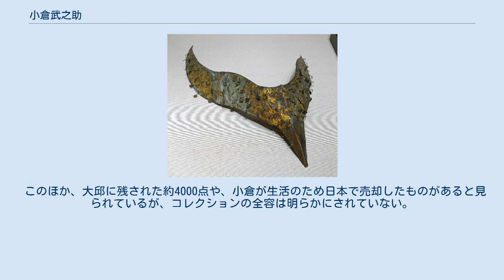小倉武之助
小倉 武之助（おぐら たけのすけ、明治3年8月12日（1870年9月7日） - 1964年（昭和39年）12月26日）は、明治時代から昭和時代にかけて朝鮮で活動した実業家、美術品収集家。
 千葉県成田市出身。
父親の小倉良則は北総英漢義塾を創立後、1894年から衆議院議員を２期務め、成田鉄道、成田銀行を設立した実業家。
東京帝国大学卒業後、日本郵船に入社。
のち京釜鉄道に入社し、1904年朝鮮に渡った。
給料を元手に土地を買い、地価上昇で巨利を得て、大邱の資産家として電気事業に進出する準備を始めた。
1905年2月京釜鉄道を退社。
 1909年、地元資産家と共同で電気事業を出願し、朝鮮総督府より許可を得て大邱市電気会社を設立、株式の過半を出資していたため社長に就任した。
同社は1913年1月1日に従業員12人・需要戸数322戸で開業したが、小倉は1918年に会寧電気を設立し、同年咸興電気を合併、1920年には光州電気を合併と事業規模を拡大し、1937年には16の発電所と2016kmの送電線を有するまでに発展させた。
 また、1922年ないし1923年頃より朝鮮の古美術品の収集を始めた。
1935年には同年発足した南鮮合同電気の社長に就任、のち朝鮮電力社長、大邱商工銀行頭取を歴任した。
 太平洋戦争終結に伴う日本の朝鮮統治終了後の1945年10月に、日本に引き揚げた。
このとき所蔵品の一部を持ち帰り、約4000点が大邱に残されたままとなったと推測されている。
1956年に習志野開拓地から習志野市実籾に転居。
同地に財団法人小倉コレクション保存会を設立し会長に就任、収蔵庫を設け、94歳で死去するまで悠々自適の生活を送った。
 妻の姉の夫に桑名伊之吉。
 大韓民国（韓国）政府は、1952年から1965年まで7次にわたる日韓会談で小倉コレクションの返還を議題にし続けたが、1965年の日韓基本条約締結にあたり、個人の所蔵品であることを理由に返還はされなかった。
 日韓市民でつくる日韓会談文書全面公開を求める会が情報公開請求で入手した1962年2月14日付外務省北東アジア課作成文書「文化財問題の解決方針に関する件」によると、日本政府部内で「韓国側が特別に関心を見せると考えられる小倉コレクションのうち、少数を政府が購入または小倉の自発的意志で寄贈すること」が検討された。
これについて中央日報は、外務省が韓国に一定の譲歩をしようとする一方で、文化財保護委員会の影響を受けた文部省が強く反発した、との見方を示している。
 1981年、小倉コレクション保存会は同コレクションを東京国立博物館（東博）に一括寄贈し、解散した。
収蔵庫跡地は習志野市に寄付され、現在小倉公園（習志野市実籾5丁目16番）となっている。
 1982年春、同館で小倉コレクション展覧会が開催された。
 2007年4月6日、衆議院文部科学委員会で、小倉コレクション返還問題について質疑がおこなわれた。
 2014年8月、朝鮮半島から流出した文化財の返還問題に取り組む民間団体「文化財チェジャリチャッキ」は、東博所蔵の小倉コレクションのうち朝鮮王室遺物9点・慶州金冠塚出土遺物8点・釜山蓮山洞古墳出土遺物4点・昌寧郡出土遺物13点の34点について、日本統治時代に盗掘されたと推定され、盗難品の受贈を禁じる国際博物館会議（ICOM）規約に反しているとして、所蔵を取りやめるよう国立文化財機構に求める調停を東京簡易裁判所に申請した。
同年11月5日、東京簡裁は「文化財取り戻し」が当該文化財の所有者でないことを理由に申請を却下した。
 東博に寄贈されたのは、重要文化財8点・重要美術品31点を含む1110点。
内訳は、考古学資料557点・陶磁器130点・書籍26点・絵画69点などである。
うち、重要文化財は以下の2件8点。
 このほか、大邱に残された約4000点や、小倉が生活のため日本で売却したものがあると見られているが、コレクションの全容は明らかにされていない。